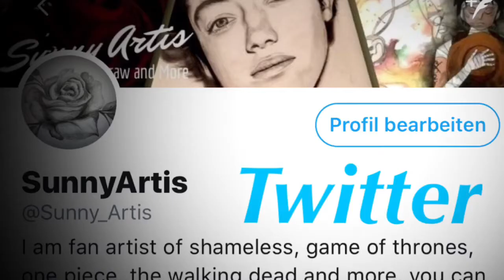Sunny Artis - Trailer [2]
Draw and More by SunnyArtis